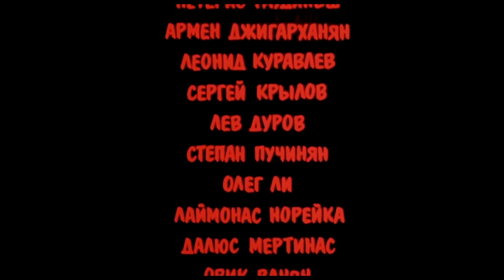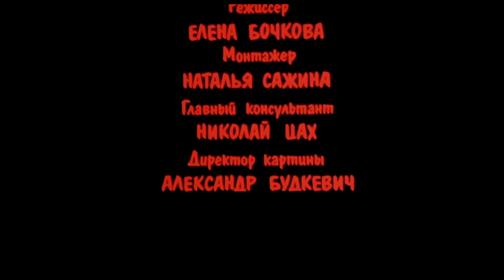ГАНГСТЕРЫ В ОКЕАНЕ ( драма, боевик, 1991г. )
Фильмы с участием АЛЕКСАНДРА МИХАЙЛОВА

КАРТА VISA - 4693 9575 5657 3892
БУДУ ВСЕМ БЛАГОДАРЕН, КТО ПОДДЕРЖИТ БЕДНОГО КРЕСТЬЯНИНА!
ПРИНИМАЮ ЗАКАЗЫ НА КИНО СБОРКИ И ФОТО СЛАЙДЫ!
на тупые вопросы: КАК ДЕЛА?, ПОЧЕМУ? и ЗАЧЕМ? - не отвечаю!